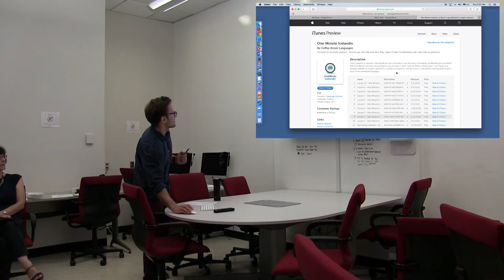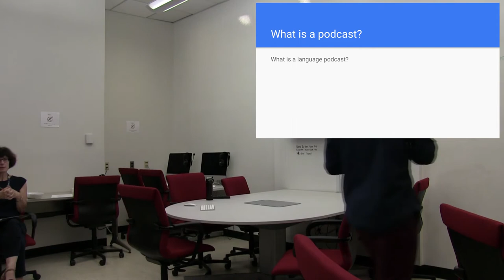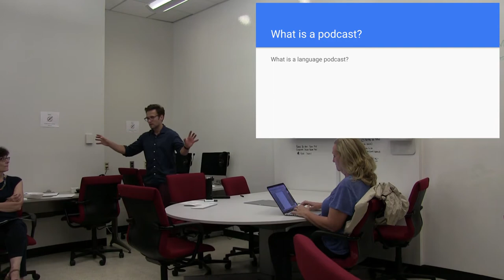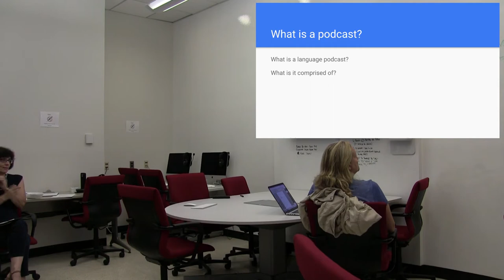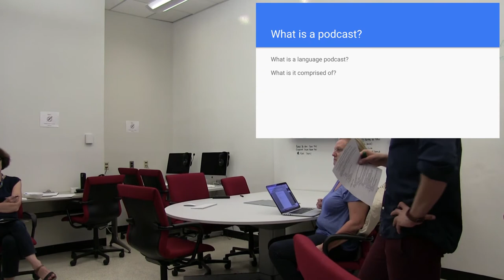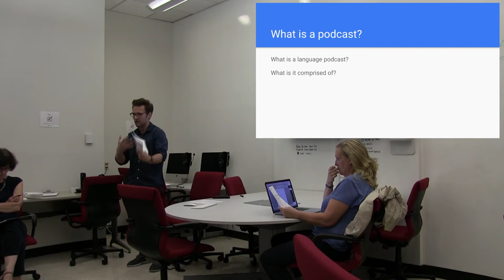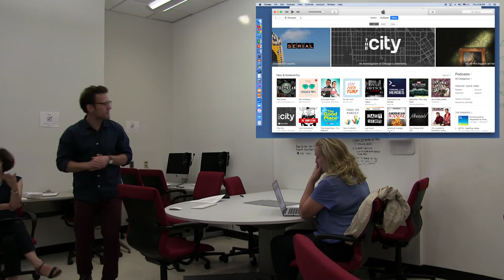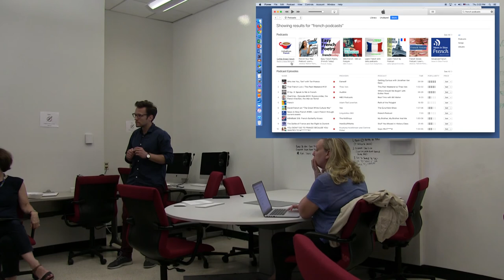Podcasts and Language Learning with Szymon Zuberek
The Columbia Language Resource Center presents:
This workshop provides a brief introduction to podcasts as a source of authentic listening input in the language classroom.  Research is presented in support of the use of podcasting in language study, following by an overview of podcasting platforms.

This is workshop is part of a multi-part series on podcasting in language study.